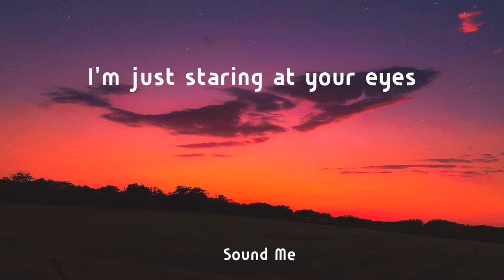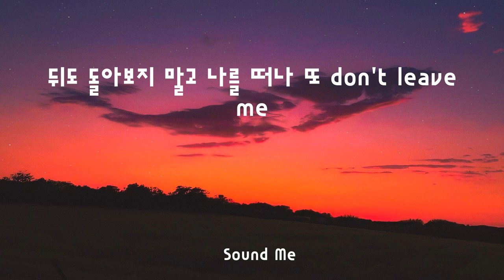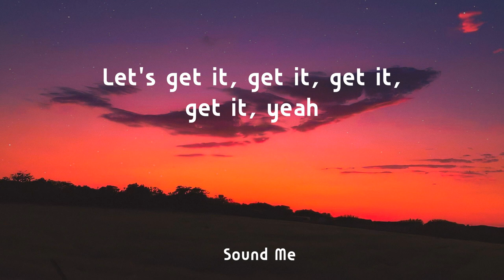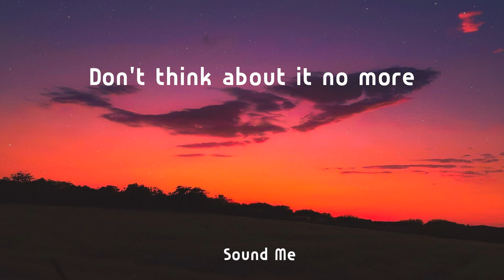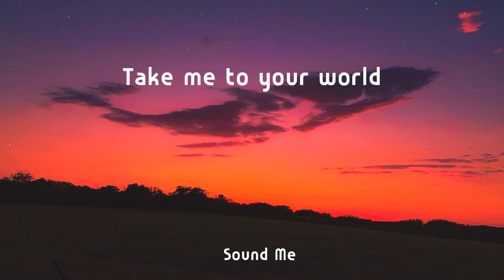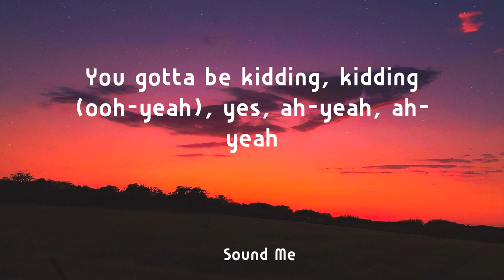ISEGYE IDOL - KIDDING ( Lyrics / 가사 ) - 빌보드 핫 100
ISEGYE IDOL  -  KIDDING  ( Lyrics)  - 빌보드 핫 100

 ❤️ Lyrics :
졸졸 따라다녀 어떡해 나?
마치 피리 부는 사나이처럼
내겐 없어 딴맘
오늘은 좀 바빠 my
Don't you know me?
I'm just staring at your eyes
앞을 향해 달려 go away
뒤도 돌아보지 말고 나를 떠나 또 don't leave me
어쩌면 그렇게 너 눈치 보지 말고
조금씩 맘을 열어 open door
도대체 어디서 뭘 했던 거야?
너는 나빠 bad boy
But I'm 이미 알아 (ah-ha)
자꾸 도망치지마
주위를 맴돌고 있어
Don't think about it no more
I'm get you outta my mind
너는 대체 누구야?
Tell me what you got, what you got
옳지 내게 와봐 위험하지 않아
내 손을 먼저 줄게 천천히 생각해 봐
네가 충분히 가까이 왔을 때 그때
널 잡고 놓아주지 않을 거야
You gotta be kidding, kidding, yes, ah-yeah, ah-yeah
Just not a kiddy, kiddy, no, ah-yeah, ah-yeah
오래 기다리진 않아 설렘은 잠깐이니까
Go on, go on, my warning, warning
너 땜에 worrying, worrying
자꾸만 시선을 뺏겨 괜히 넌 툭툭 hitting my heart
I'll be your cutie pie
자꾸 가까워져 너, 너, 너
네 옆자리를 knock, knock, knock
Let's get it, get it, get it, get it, yeah
괜찮아 눈치 보지 말고 가까이 다가와 take my hand
그렇게 하나하나 시작해 봐
자꾸 도망치지마
너는 대체 누구야?
좁혀지는 이 거리감이 좋아
괜찮을지 걱정하지 마
하나부터 열까지 영부터 백까지
완벽할 필요는 없는 거야
You gonna love me
We got a feeling
You gonna hold me, me, me
Take me to your world
You gotta be kidding, kidding, yes, ah-yeah, ah-yeah (ah-yeah, ah-yeah)
You gotta be kidding, kidding (oh-yeah), yes, ah-yeah, ah-yeah
Ah-yeah, ah-yeah
Ah-yeah, ah-yeah
You gotta be kidding, kidding (ooh-yeah), yes, ah-yeah, ah-yeah

Tag : ISEGYE IDOL KIDDING  가사 빌보드 핫 100